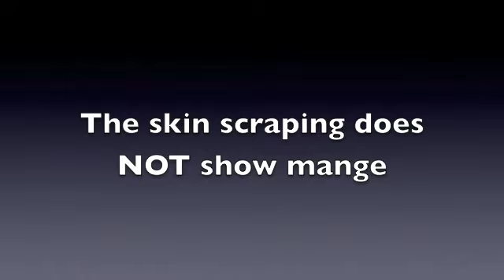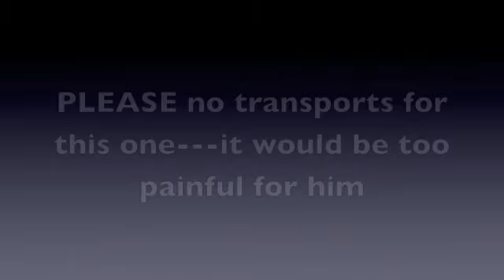a vision of neglect